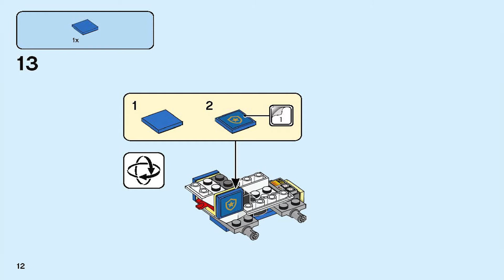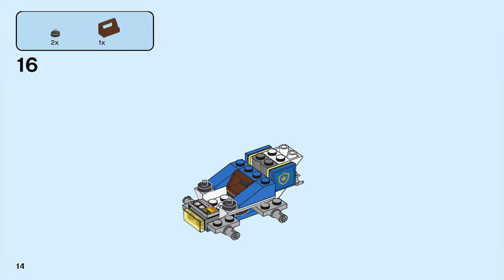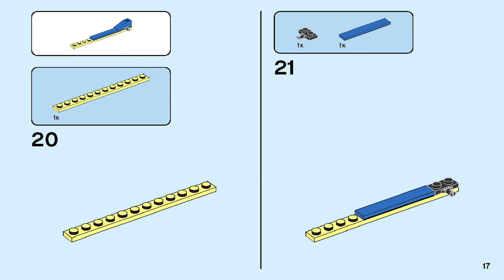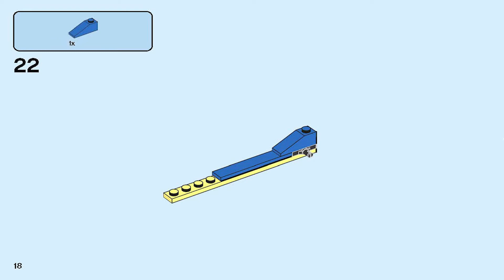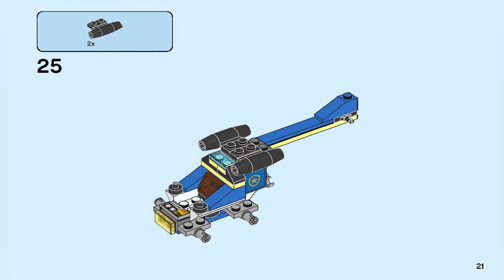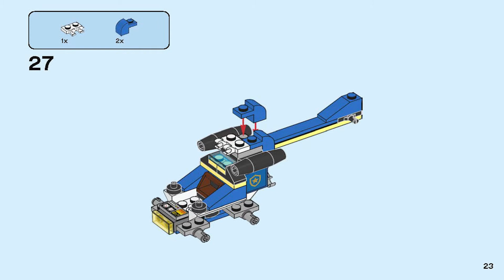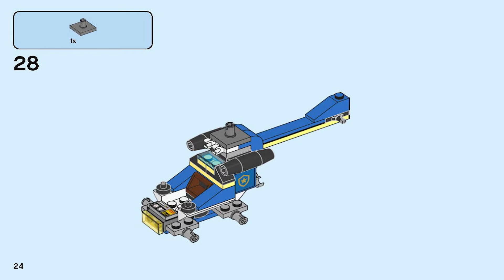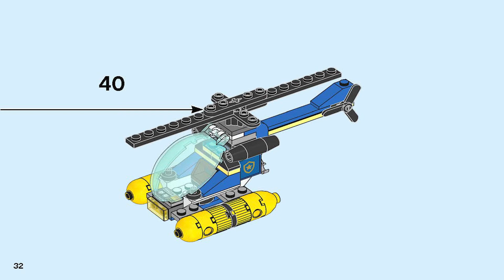LEGO Instructions | LEGO City | 60308 | Seaside Police and Fire Mission (Book 3)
These Seaside Police and Fire Mission Instructions guide you through how to easily build set 60308 From the LEGO City Theme